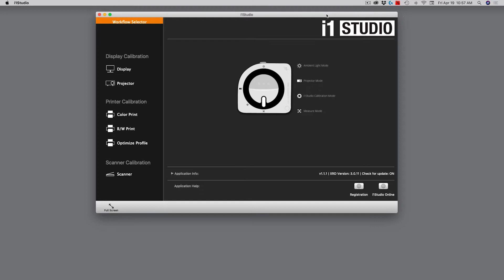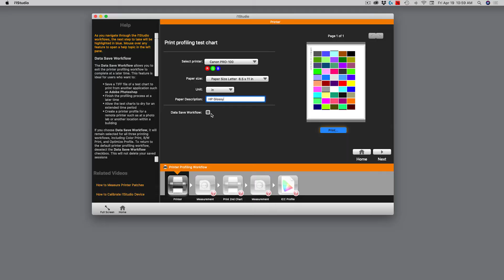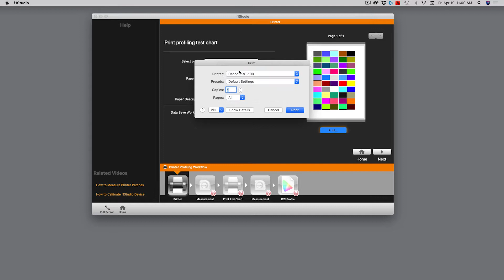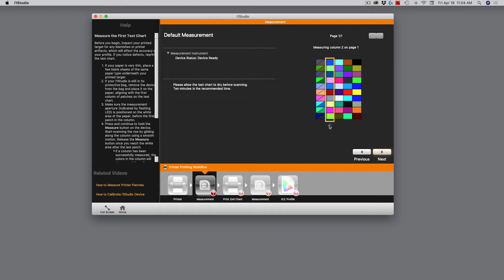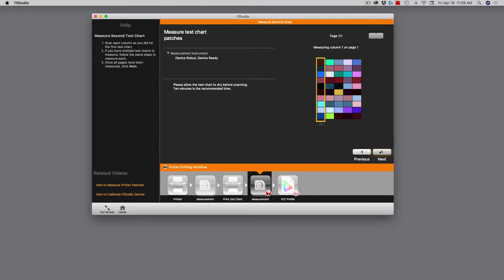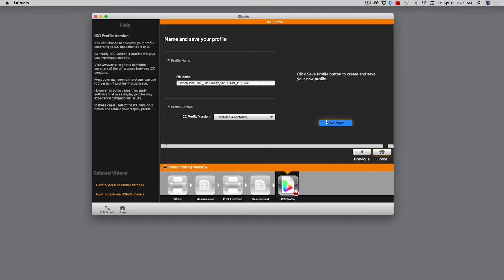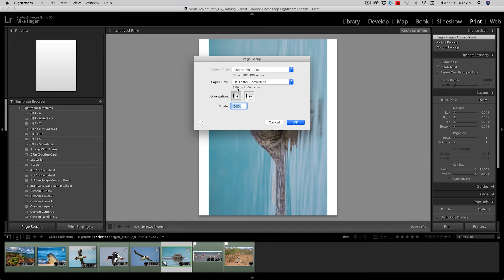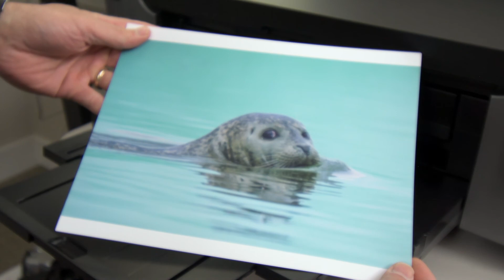iStudio Printer Calibration Part 2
Using the X-rite i1 Studio to make custom paper / printer profiles.

X-Rite i1 Studio

If you don't already have a copy of the Fine Art Digital Printing eBook you can get your free copy

FULLY ILLUSTRATED — 163 PAGES